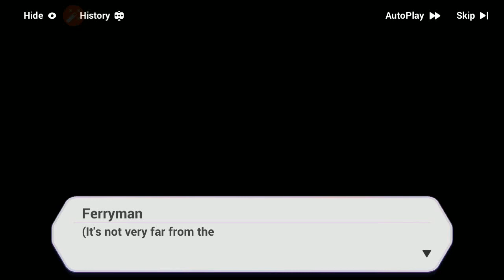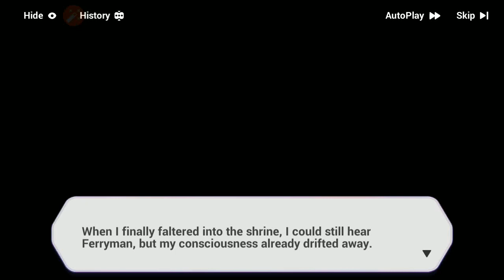Sanka saga part 4 - Honkai impact 3rd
after the scape from hanafuda place, kasumi found the true intentions of mei